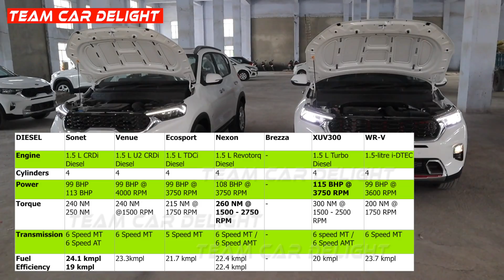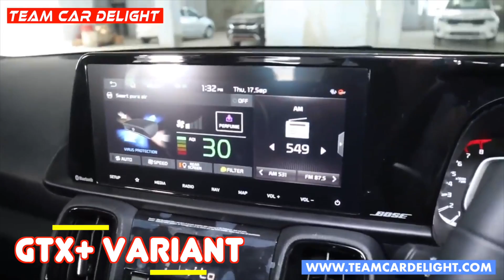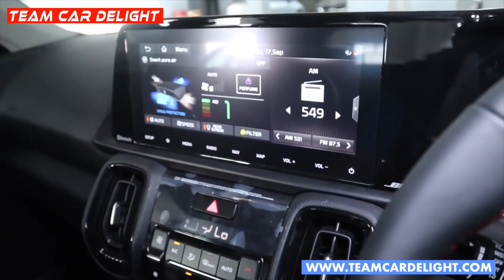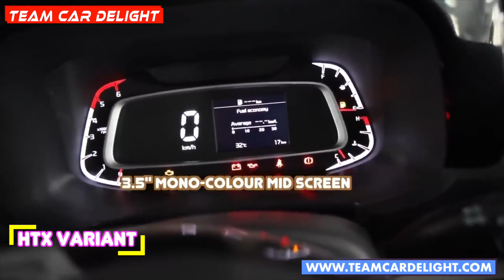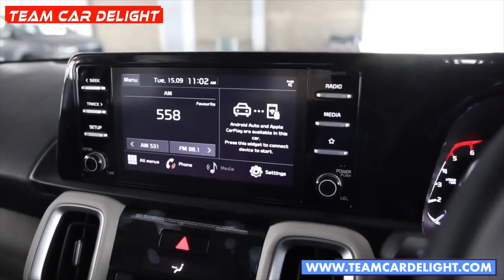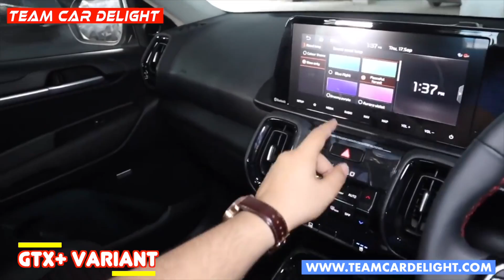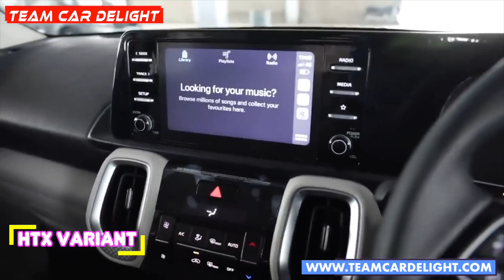Kia Sonet HTX vs GTX+ - Detailed Comparison of Price, Interior, Features, Petrol, Diesel |Sonet 2021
Kia Sonet HTX (most value for money) vs GTX plus top model full detailed comparison covering each detail in the video from sound check, keys, features, alloys, infotainment system, wireless phone projection, interior, mileage, automatic and specs as well.

Must have accessories for this car: